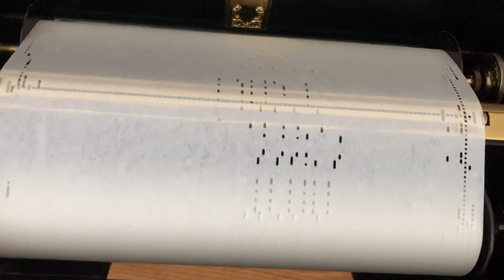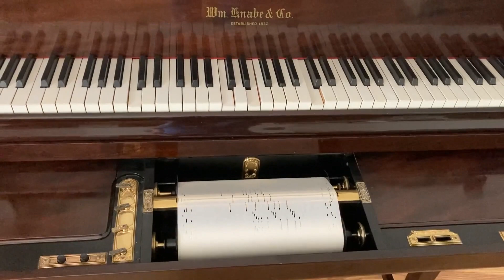Ampico Roll 213181 - I'm Yours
Ampico Roll 213818 - I'm Yours - Music by John W. Green, lyrics by E. Y.  Harburg, January 1, 1930, introduced in the Paramount-Publix picture "Leave It To Lester".  Played by Adam Carroll. Note the Gershwin influences in this arrangement. Ampico "B" roll released January, 1931.

This roll is part of a super sized jumbo re-cut roll by Jim Winslow (with his number 101245). It is a combination of three Ampico rolls, #70923 "Twilight Music", #100675 "Fox Trot Medley No. 6" (which is itself an Ampico-issued jumbo roll  made from three single-tune rolls, #213181, #213191, and #213201), and #71833 "Porgy & Bess Selections".  The roll would have fit in an Ampico B spoolbox, but was too large to fit in the Ampico A, so I cut it into two separate rolls.